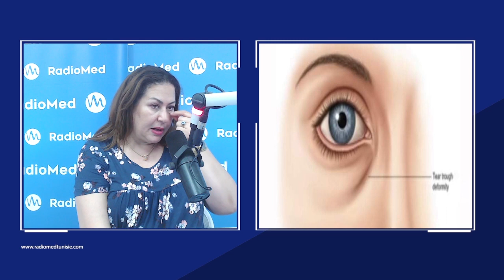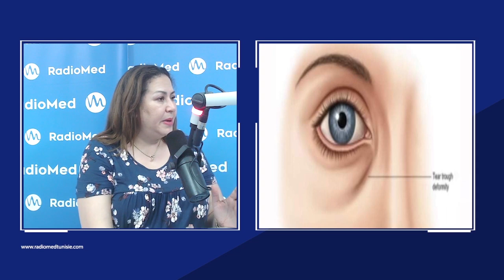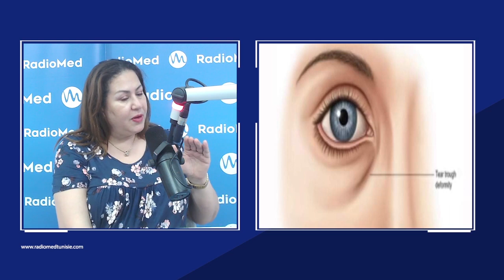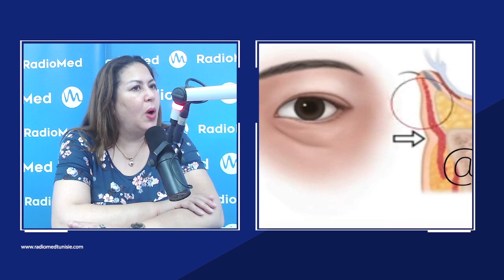🟢🟢 الهالات الغارقة شنوة أسبابها و طرق علاجها؟أخصائية التجميل ليلى حمامي